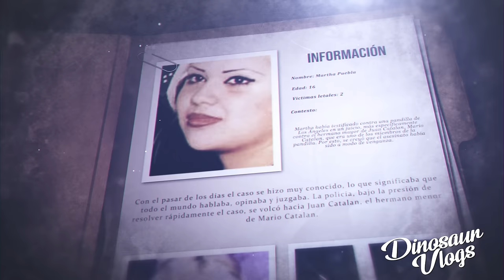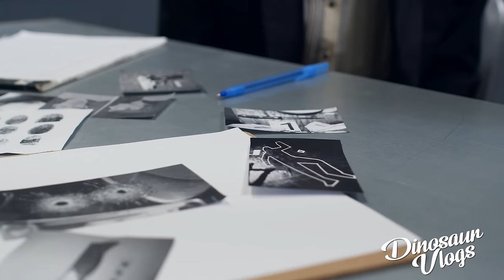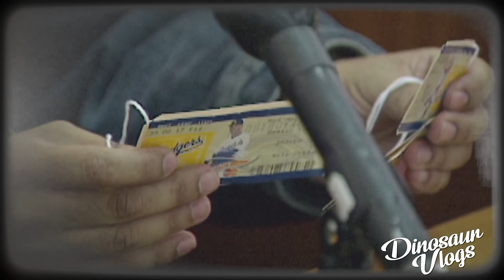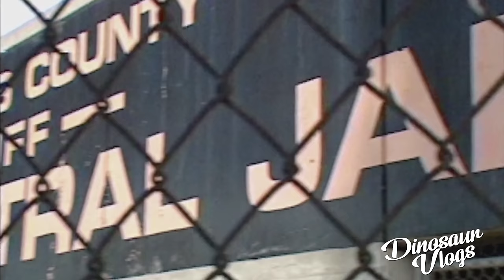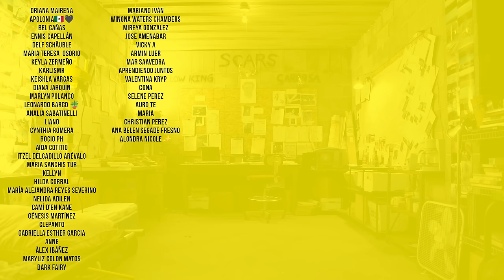El CASO de Martha Puebla y Juan Catalán